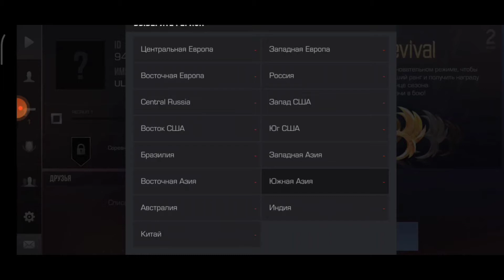ULANG Abdulla Standoff 2 Official Video.